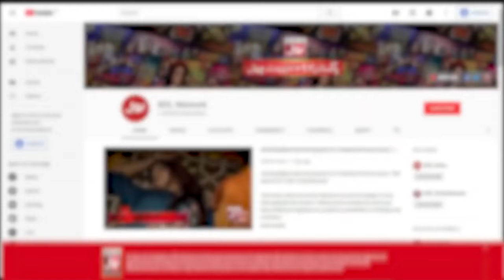Hiba Bukhari Is Twin Of Bollywood Actress? | Ahsan Khan | BOL Nights | BOL Entertainment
Hiba Bukhari Is Twin Of Bollywood Actress?